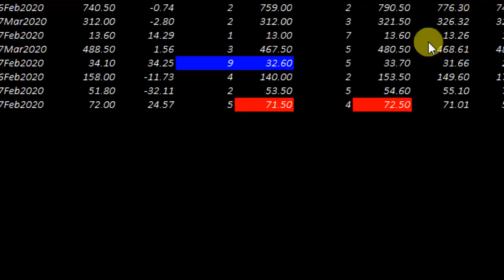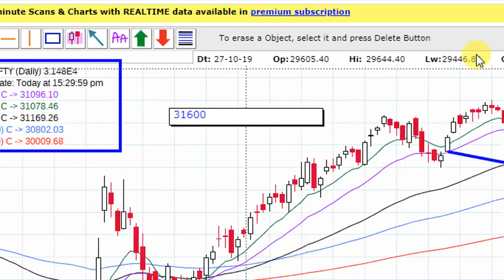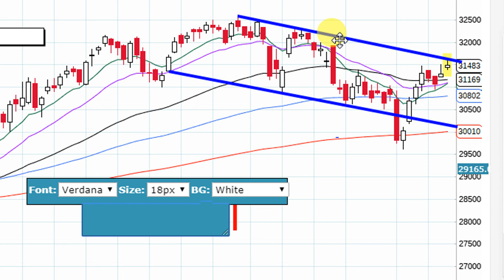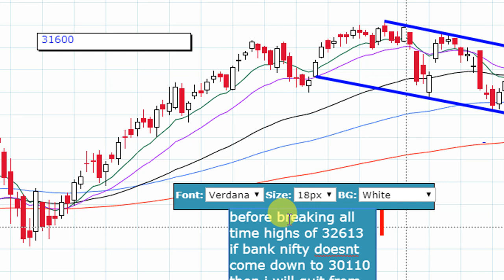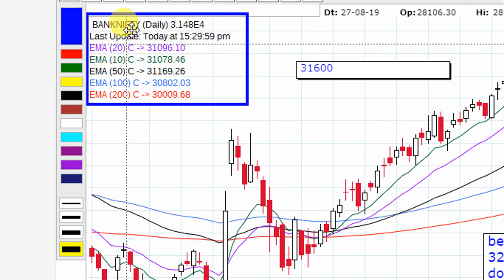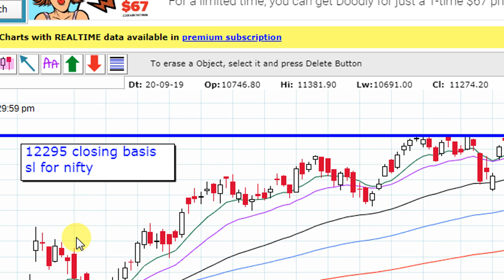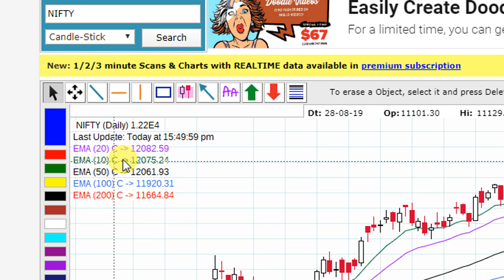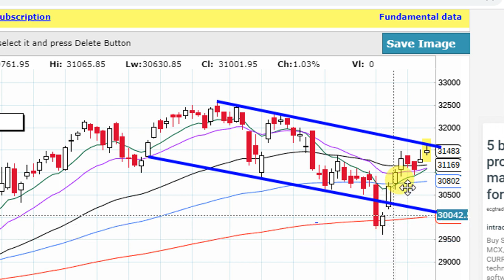NIFTY AND BANK NIFTY ANALYSED FOR 13TH FEBRUARY 2020